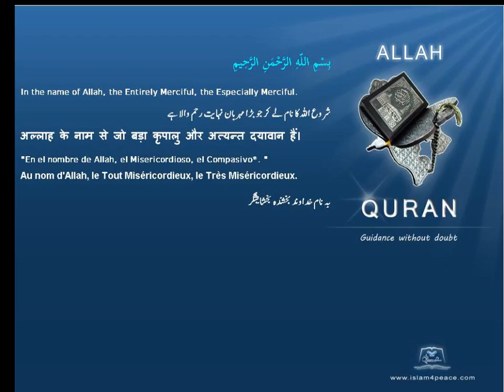Quran by Theme Azeri Imran House of Islam4Peace com